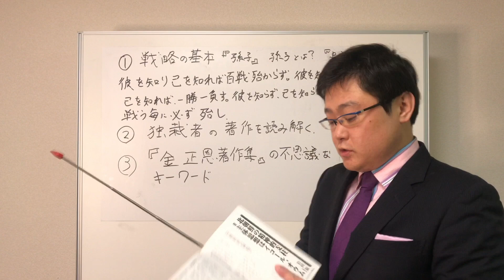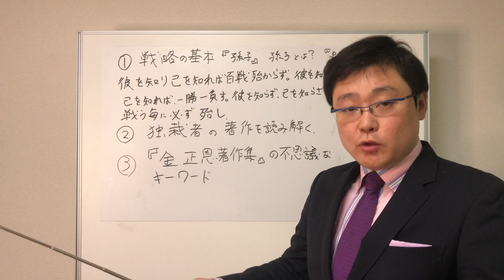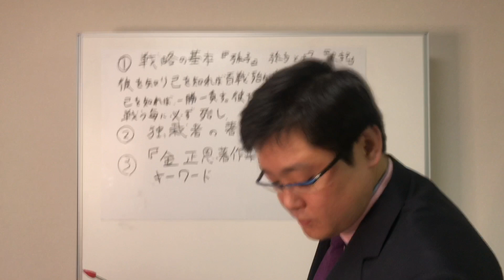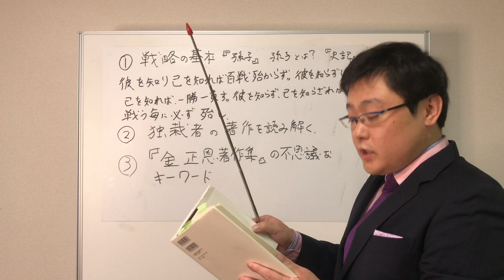2019.10.31岩田温の注目ニュース！主体思想①〜孫子に学ぶ戦略の基本〜